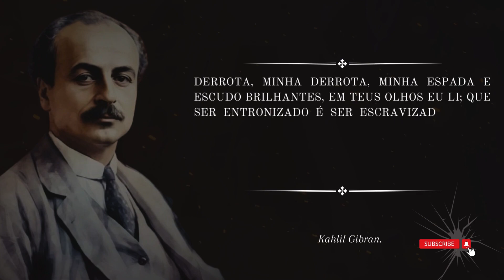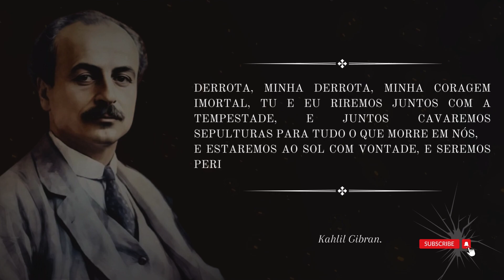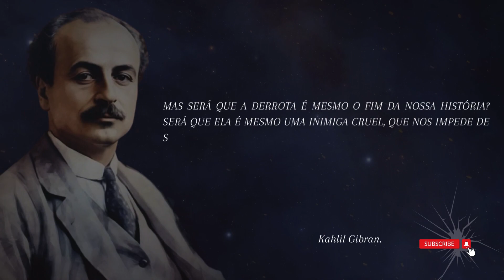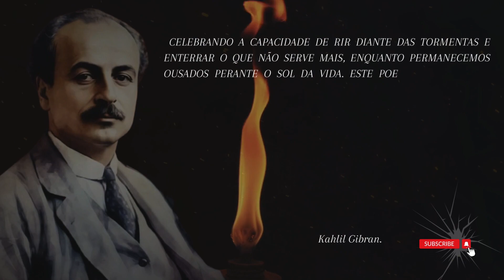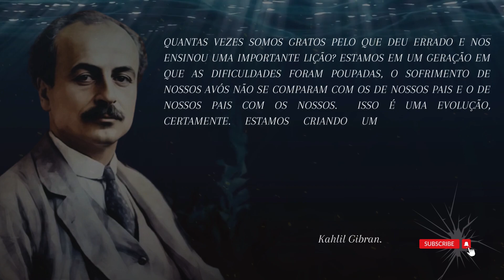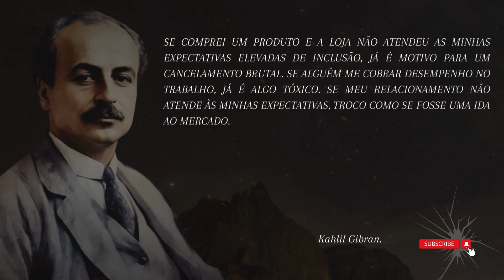Derrota, por Kahlil Gibran | Encontre Força neste Poema Motivacional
Assista a este vídeo motivacional inspirado no poderoso poema "Derrota" de Kahlil Gibran. Em um mundo onde o sucesso é frequentemente celebrado e a derrota vista como fracasso, Gibran nos leva por uma jornada emocionalmente profunda, desafiando nossa perspectiva sobre a derrota. Descubra como a derrota pode ser mais do que apenas um revés, mas sim uma oportunidade para autoconhecimento, crescimento e coragem.

Gibran personifica a derrota como uma companheira ousada, uma espada e escudo brilhantes que nos guia através das tempestades da vida. Em suas palavras, encontramos a força para persistir, mesmo quando enfrentamos adversidades aparentemente insuperáveis. Esta não é apenas uma reflexão sobre a derrota, mas sim uma celebração da resiliência humana.

Assista e deixe-se envolver pela poesia que transcende a desolação e nos leva a encontrar significado até nas experiências mais desafiadoras. Se você já se sentiu derrotado na vida, este vídeo oferece uma luz de esperança, lembrando-nos de que a verdadeira coragem reside em enfrentar as adversidades de cabeça erguida, mesmo quando o caminho parece escuro.
📖 Adquira o livro em diferentes formatos:
1. Livro Kindle (Grátis no Unlimited)
2. Livro Físico (Clube dos Autores)